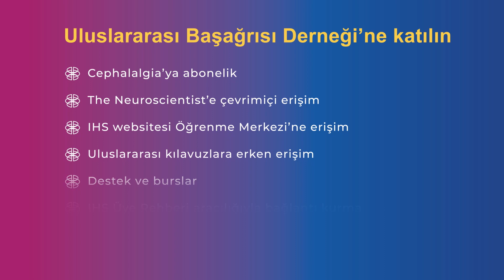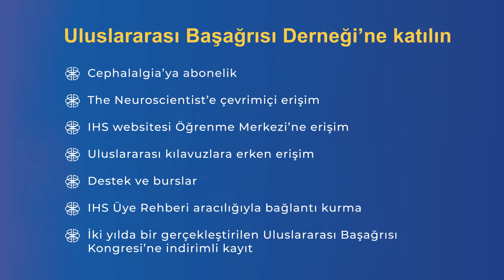Migren tanısı nasıl konulur?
How to Diagnose Migraine?
Migraine is a highly prevalent and disabling disease, yet so many people living with migraine are still undiagnosed and undertreated. The key to improving the treatment of migraine begins with the identification of migraine symptoms followed by a prompt and accurate diagnosis. Migraine is diagnosed based on clinical criteria provided by the International Classification of Headache Disorders, 3rd edition. Obtaining an adequate medical history is therefore key. Physical and neurologic examination is also important to exclude any abnormal findings or features suggestive of a secondary cause for headache. The diagnostic criteria for migraine includes recurrent headache attacks, that have at least 2 of the following 4 characteristics: unilateral location, pulsating quality, moderate to severe intensity, and aggravation by routine physical activity, AND at least 1 of the following 2 associated features: nausea and/or vomiting or sensitivity to light and sound. This is the diagnosis of migraine without aura. About 30% of people living with migraine may also have aura, which is defined as a fully reversible focal neurologic symptom that lasts 5 to 60 minutes. There are three typical types of aura symptoms (visual, sensory, and speech/language symptoms). Visual aura symptoms are most common and occur in more than 90% of people with migraine with aura. The aura symptoms often present with scotoma or fortification spectra. It should also be noted that those who experience sensory and/or speech/language aura symptoms, will most often also experience visual aura symptoms. This is the diagnosis of migraine with aura. The two most common differential diagnoses to migraine are tension-type headache and medication overuse headache. Common pitfalls in the diagnosis of migraine are the misconceptions that migraine is unilateral in location – about 40% of people with migraine have bilateral pain and that migraine has a pulsating quality – many people with migraine will describe a band-like or vice-like pain. A bilateral, pressure-like pain that is moderate to severe in intensity and worsened with physical activity like walking can meet criteria for migraine. About 2% of the population has chronic migraine which is defined as having 15 or more headache days per month of which at least 8 days meet criteria for migraine. To obtain an accurate count of headache days per month, I recommend asking these 2 questions: (1) How many days per month do you have a headache? and (2) How many days per month do you NOT have any headache whatsoever? These 2 questions will help capture all headache days for an accurate diagnosis as patients often only report their most severe debilitating days, instead of all the days they have migraine symptoms. This will improve the diagnosis and thus treatment of chronic migraine, the most severe, disabling form of migraine disease. To review: (1) A diagnosis of migraine is primarily based on the medical history and should include duration, frequency, pain characteristics, accompanying symptoms, and possible aura symptoms. (2) Do not fall into the pitfalls of misdiagnosis of migraine, a bilateral, pressure-like pain that is moderate to severe in intensity and worsened with physical activity can meet criteria for migraine, and (3) Ask about the number of headache days AND non-headache days per month to increase your diagnostic accuracy of chronic migraine.

Become a member of the IHS to have access to more educational material on headache disorders and access to our journal of Cephalalgia and discount to the congress

JOIN US
• Reduced registration to biennial International Headache Congress